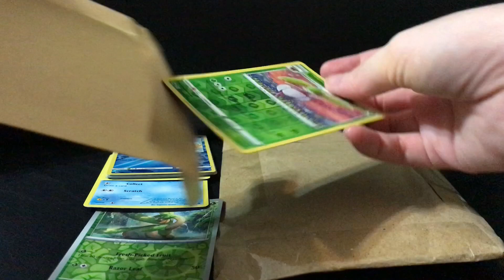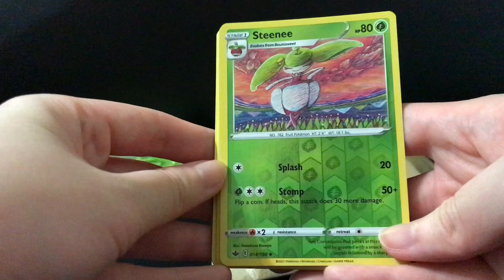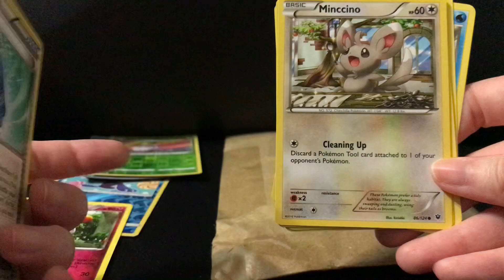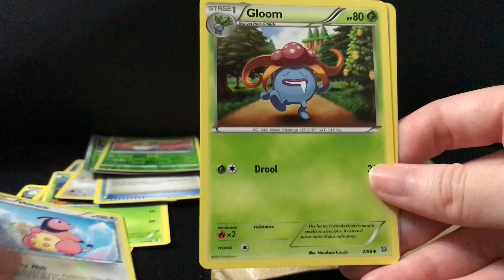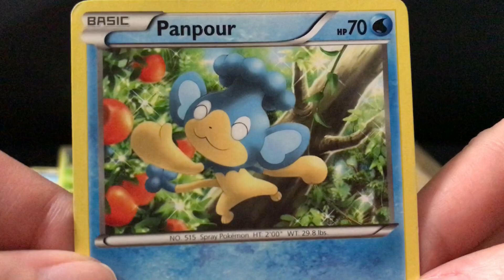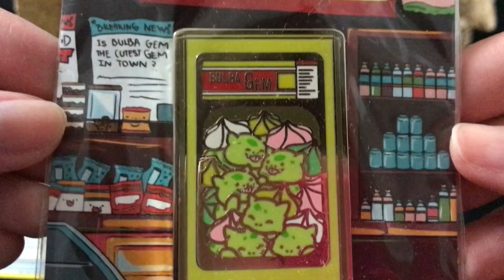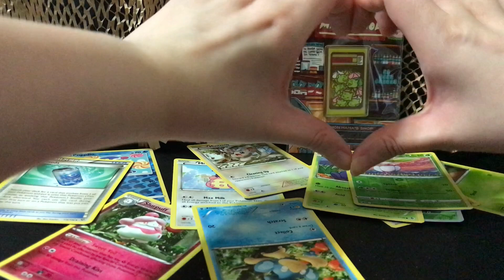ASMR Pokemon Cards and such pack opening!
Some old cards that are food-themed and a cute fan-made merchandise!